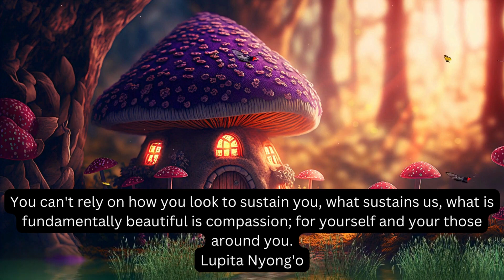Inspirational Quotes for your happy life